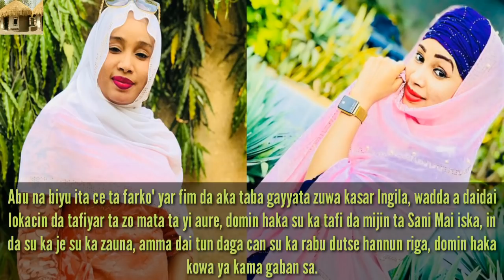Bayan kammala zabe ina tsohuwar jaruma Fati Muhammad ta shiga